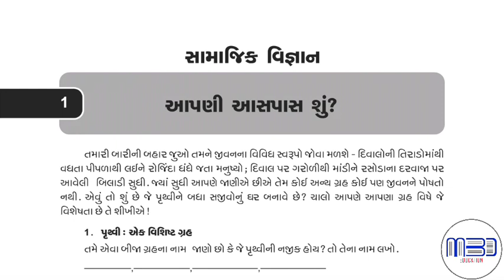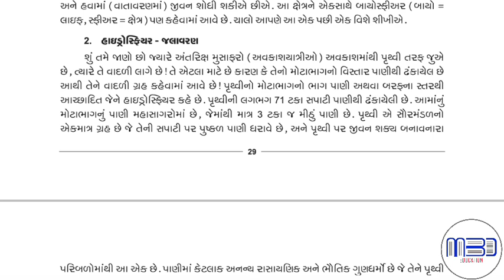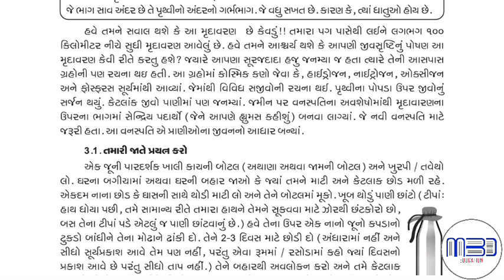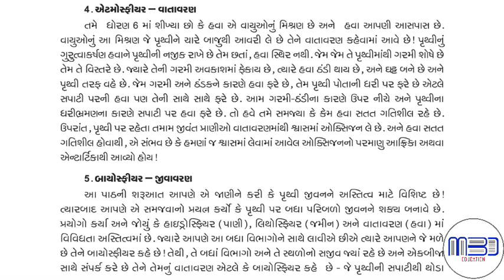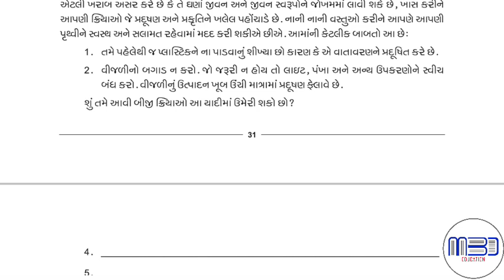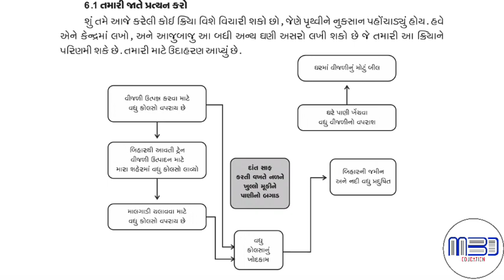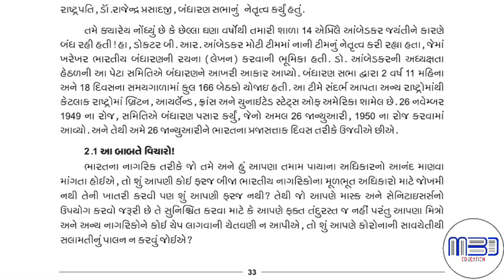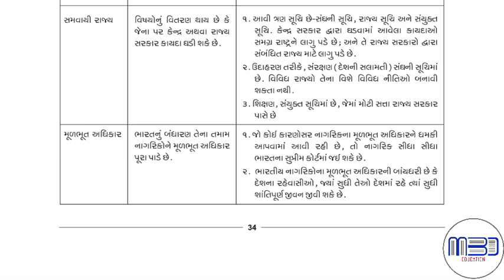ઘરે શીખીએ | ધોરણ 8 | સામાજિક વિજ્ઞાન | જુલાઇ | Ghare Shikhiae | Dhoran 8 | Samajik Vignan | July| SS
ઘરે શીખીએ | ધોરણ 8 સામાજિક વિજ્ઞાન | જુલાઇ માસ

સામાજિક વિજ્ઞાન શીખો તમારા સમયે ઘરે બેઠા મફત

ઘરે શીખીએ | ધોરણ 8 ગુજરાતી | જુલાઇ માસ માટે નીચેની લિંક પર ક્લિક કરો

આપના મિત્રો અને અન્ય ગ્રૂપમાં શેર કરજો. શિક્ષણ ફેલાવવામાં સહભાગી બનજો એવી વિનંતી